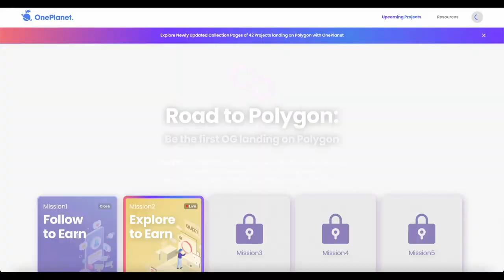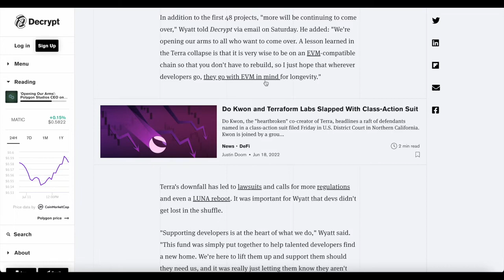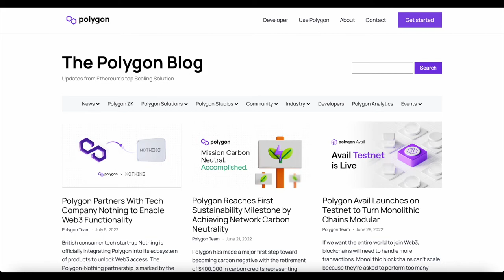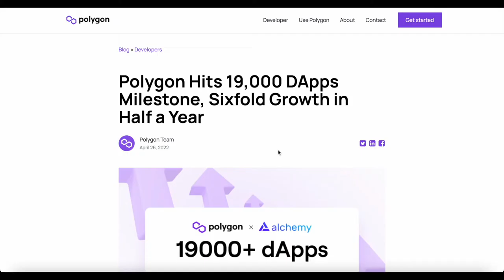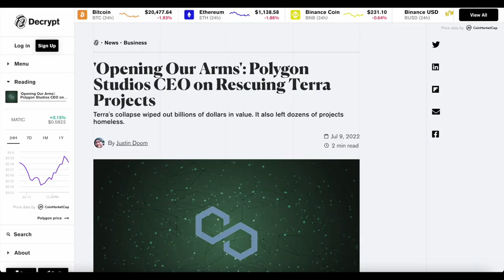Polygon Studios CEO on Rescuing Terra Luna Projects! Price Prediciton!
Almost 50 projects built on Terra, including the NFT marketplace OnePlanet and metaverse game Derby Stars, have begun migrating to Polygon—and more are on the way.

Article 1 -